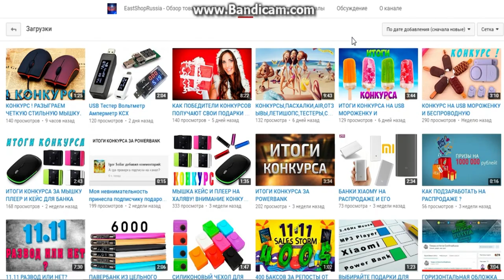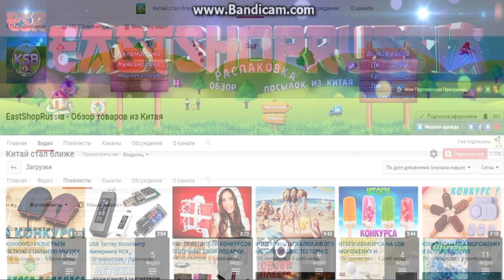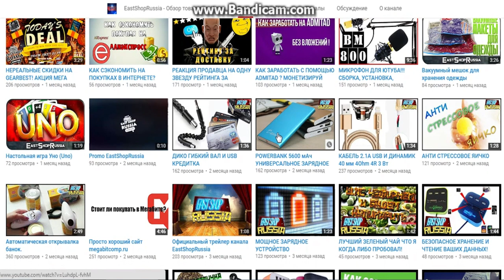ВНИМАНИЕ !!!!!!!! 10$ !!!!!!! Конкурс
Всем Салют ! Сегодня конкурс с каналом EastShopRussia !
И халявные 10 Баксов
Что нужно сделать ???
Разверни описание :-)
Что надо для участия в конкурсе :
4) Сделать репост этого видео в ВК
5) Посмотреть как можно больше видео на канале :-) ШУЧУ !!!

Вот и все условия. Результаты конкурса будут опубликованы через неделю . Всем удачи и хорошего настроения!!!

Помощь каналу:
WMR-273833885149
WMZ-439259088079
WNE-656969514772